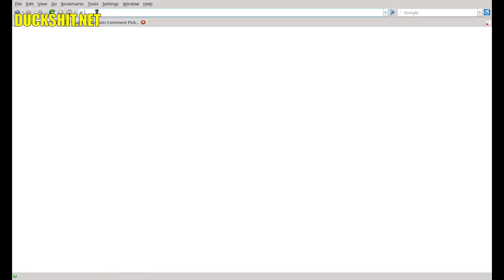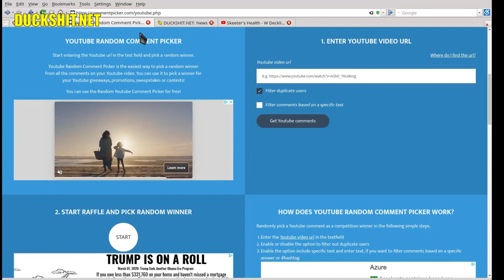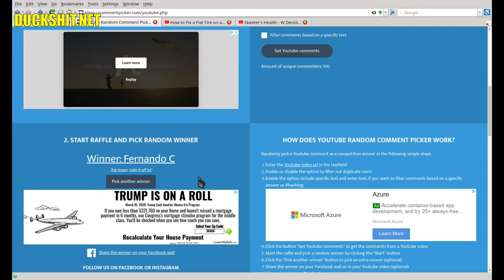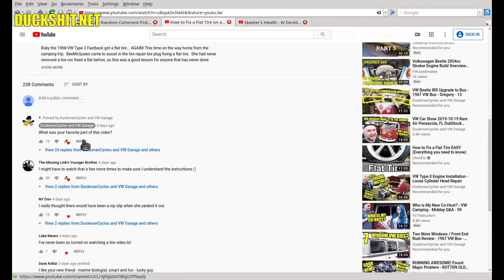Mail and Story Time! - Feb & Mar Contest Results - Mail Call - Q&A - 100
1. Why are people hating on my co-host and I?
2. Contest Results!
3. What happened to me this year?
4. Why am I taking a break?
5. Why do my videos seem different?
6. Fun with the haters!